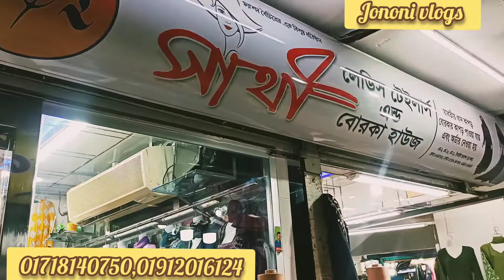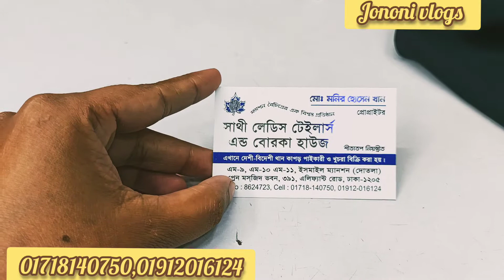এক্সক্লুসিভ অরিজিনাল দুবাই বোরকা কিনুন পাইকারি দোকান থেকে.Exclusive original Dubai burka.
সাথী লেডিস টেইলার্স এন্ড বোরকা হাউজ ইসমাইল মেনশন।এলিফ্যান্ট রোড ঢাকা, এরোপ্লেন মসজিদ ভবন 391।